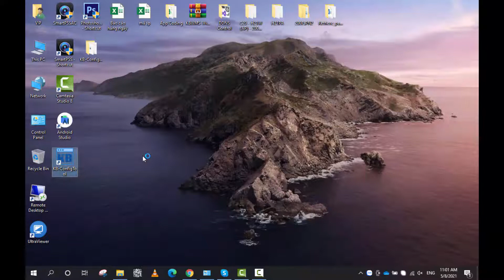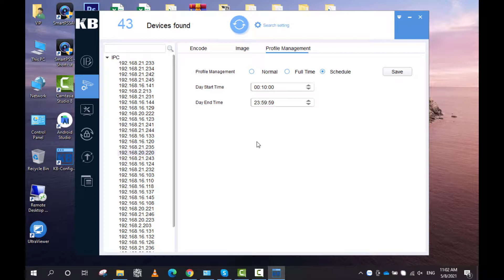Sử dụng ConfigTool thiết lập lịch bật tắt hông ngoại thủ công